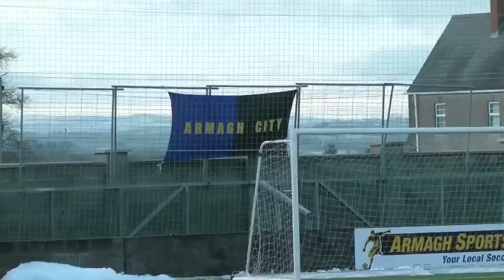Armagh City3Lisburn Distillery1 170115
Armagh City cleared the snow and shifted 3 valuable points at Holm Park where Lisburn Distillery were the visitors (Championship 1).